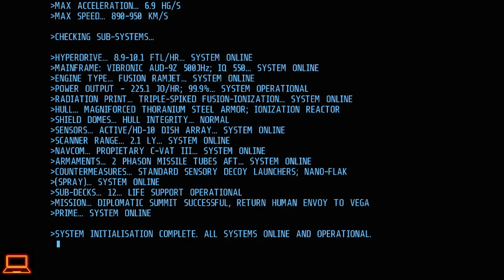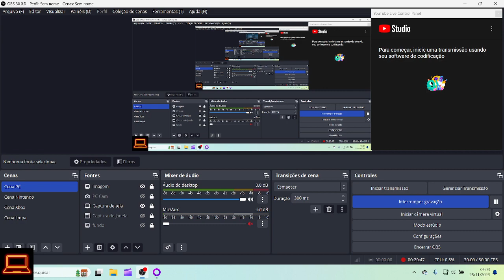Alien Breed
PC Gamer